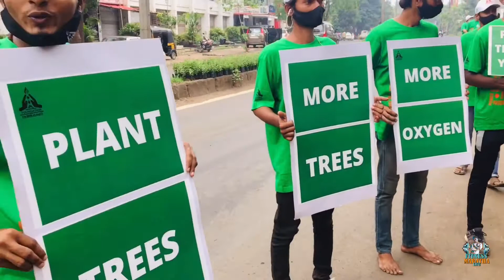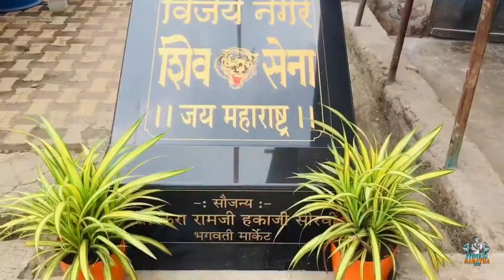पर्यावरण दिनानिमित्ताने एडेनियम लावले घरी आणि मंडळातर्फे वृक्षारोपण कार्यक्रम | Marathi Vlog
मित्रांनो जगण्यासाठी आवश्यक गोष्टी निसर्ग आपल्याला देतो आणि सध्याच्या या अभूतपूर्व परिस्थितीमध्ये निसर्ग आपल्याला एक संदेश देतोय तो म्हणजे स्वत:ची काळजी घेण्यासाठी आपण निसर्गाची काळजी घेणं गरजेच आहे.
दरवर्षी ५ जून हा दिवस ‘जागतिक पर्यावरण दिन’ म्हणून साजरा केला जातो. पर्यावर्णाची गुणवत्ता वाढवणे, समस्या व संवर्धनाविषयी जागरूकता निर्माण करणे आणि पर्यावरणविषयक निर्णय घेण्याची क्षमता निर्माण व्हावी म्हणून पोषक वातावरणाची निर्मिती करणे हा पर्यावरण दिन साजरा करण्यामागचा मुख्य हेतू आहे.

आज या व्हीडीओ मध्ये आपण जागतिक पर्यावरण दिन आमच्या विजयनगर उत्सव समितीच्या तर्फे कसा साजरा केला ते पाहणार आहोत तसेच घरच्याघरी साध्यासोप्या पद्धतीने आपण कशा प्रकारे वृक्षारोपण करू शकतो याची नक्कीच तुम्हाला एक चांगली माहिती मिळेल, हि माहिती जास्तीतजास्त लोकांपर्यंत पोहचण्यासाठी हा व्हीडीओ जास्तीतजास्त शेअर करा.